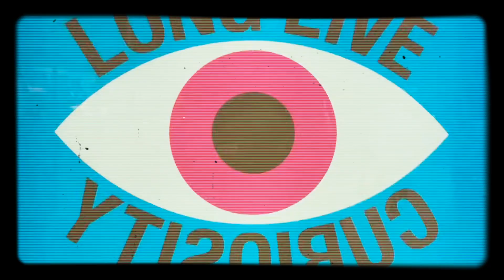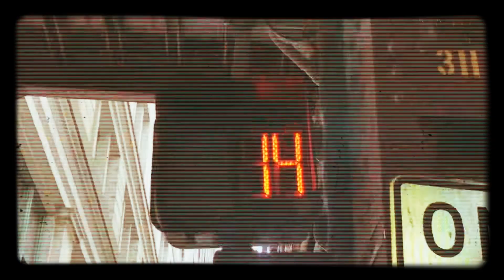chicago1993.wmv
although it was still a storm, I felt somewhat at peace. I felt like hope was still swimming in the air, faith filling my head and I thought, “I’m gonna be just fine. Of course I will be. There won’t be a reality where I’m not. There can’t be.”

although the rain falls now, I still have that feeling in the back of my head as I did that summer, when everything fell apart. That feeling, that belief, that everything will be okay.